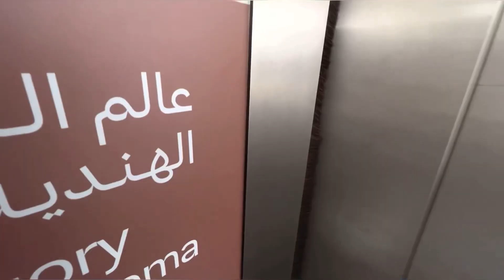UAE Series: Abu Dhabi (Grand Mosque, The Louvre, Heritage Village)